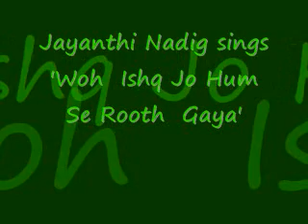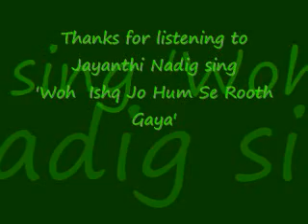Wo Ishq Jo Humse Rooth gaya | Farida Khannum | Cover by Jayanthi Nadig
Wo Ishq Jo Hum Se Rooth Gaya - Farida Khannum

I am very fond of Malika-e- Ghazal Farida Khanum's  rendition of  this ghazal, composed by poet  Athar Nafees.

Wo Ishq Jo Humse Rooth Gaya. is very SAD ghazal sung by none other than FARIDA KHANUM.

woh Ishq jo hum say rooth gaya .
ab uss ka haal bataieN kya?
koi mehr nahi koi keher nahi
phir sacha shair sunaye kiya?

ik hijr jo hum ko lahaq hai.
tadair usse dohrayeN kya?
woh zehr jo dil ney utar liya.
phir uss ke naz uthayeN kya?
koi mehr nahin koi keher nah
i phir sacha shair sunaye kiya?

ab uss ka haal bataye kiya

aik aag gham-e-tanhai ki
jo sare badan main phail gaye
jub jism sara jalta ho
phir damane dil ko bachaye kiya?

hum naghma sara kuch ghazlon ke,
hum soorat gar kuch khwaboN ke
be jazba e shok sunaye kya ,
koi khawab na ho to bataye kya?

वो इश्क़ जो हमसे रूठ गया, अब उसका हाल बताएँ क्या,
कोई मेहर नहीं, कोई कहर नहीं, फिर सच्चा शेर सुनाएँ क्या।

एक हिज़्र जो हमको ला-हक है, ता-देर उसे दुहराएँ क्या,
वो जहर जो दिल में उतार लिया, फिर उसके नाज़ उठाएँ क्या।

एक आग ग़म-ए-तन्हाई की, जो सारे बदन में फैल गई,
जब जिस्म हीं सारा जलता हो, फिर दामने-दिल को बचाएँ क्या।

हम नगमा-सरा कुछ गज़लों कें, हम सूरत-गर कुछ ख्वाबों के,
ये जज्बा-ए-शौक सुनाएँ क्या, कोई ख्वाब न हों तो बताएँ क्या।

وہ عشق جو ہم سے روٹھ گیا
اب اس کا حال بتائیں کیا

کوئی مہر نہیں کوئی قہر نہیں
پھر سچا شعر سنائیں کیا

اک ہجر جو ہم کو لاحق ہے
تا دیر اسے دہرائیں کیا

وہ زہر جو دل میں اتار لیا
پھر اس کے ناز اٹھائیں کیا

اک آگ غمِ تنہائی کی
جو سارے بدن میں پھیل گئی

جب جسم ہی سارا جلتا ہو
پھر دامنِ دل کو بچائیں کیا

ہم نغمہ سرا کچھ غزلوں کے
ہم صورت گر کچھ خوابوں کے

بے جذبئہ شوق سنائیں کیا
کوئی خواب نہ ہو تو بتائیں کیا